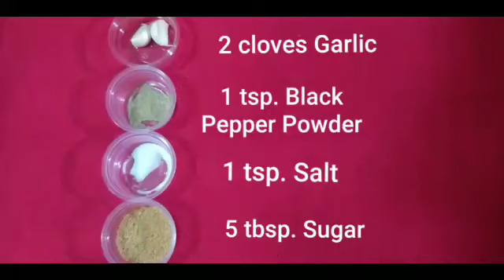How To Cook SWEET AND SOUR TOFU With Cucumber, Beans & Bell Pepper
📍 MY VERSION RECIPE

⚀⚀⚀⚀⚀ SWEET AND SOUR TOFU WITH CUCUMBER, BEANS & BELL PEPPER ⚀⚀⚀⚀⚀

Healthy & delicious!

📍HOW TO MAKE SWEET AND SOUR TOFU WITH CUCUMBER, BEANS & BELL PEPPER

⚀ INGREDIENTS:
2 pcs. Tofu, cubed 2 inches long
1/2 pc. Cucumber, sliced
7 pcs. Baguio Beans, chopped 1 inch long
1 pc. green Bell Pepper, sliced
1 pc. red Bell Pepper, sliced
1 pc. Onion, minced
2 cloves Garlic, minced
100 g. Banana Catsup
10 tbsp. All Purpose Flour
1 cup & 1 tbsp. Olive Oil
1 tsp. Black Pepper Powder
5 tbsp. Vinegar
5 tbsp. Sugar
4 tbsp. Soy Sauce
1 tsp. Salt

⚀ PREPARATION & PROCEDURE:
Wash & clean Cucumber; Baguio Beans & Bell Pepper.

Slice Cucumber & Bell Pepper. Mince Onion & Garlic.

Chop Baguio Beans 1 inch long. Chop in cubes Tofu 2 inches long.

Season all cubed Tofu with 2 tbsp.  Soy Sauce
with All Purpose Flour.

In a bowl, put 100 g. Banana Catsup, 5 tbsp. Vinegar, 2 tbsp. Soy Sauce, 5 tbsp. Sugar, 1 tsp. Black Pepper Powder, 1 tsp. Salt. Mix well all ingredients.

Coat all cubed Tofu with All Purpose Flour and set aside for 15 minutes.

In a frying pan, fry all cubed Tofu both sides until light brown. Then set aside.

In a frying pan, saute 1 pc. minced Onion & 2 cloves minced Garlic in 1 tbsp. Olive oil. Mix well. Add 1 pc. sliced green Bell Pepper. Add 1 pc. sliced red Bell Pepper. Add  1/2 pc. sliced Cucumber, add 7 pcs. chopped Baguio Beans. Mix well. Add all fried cubed Tofu. Add Sweet and Sour Sauce. Mix well all ingredients.

SERVING: Good for 3 pax

⚀ ASSEMBLY:🍽
Place SWEET AND SOUR TOFU with Cucumber, Beans & Bell Pepper in a plate.  Make it presentable. Garnish it with edible leaves.

👩‍🍳 "You can now enjoy eating your own Sweet And Sour!"

                        ■■■ M E N U ■■■

Choose your favorite recipes below!

⚀⚀ MAIN COURSE ⚀⚀

⚀ Note:
"All ingredients that I am using were funded by me & not sponsored, especially those products that has a brand name."